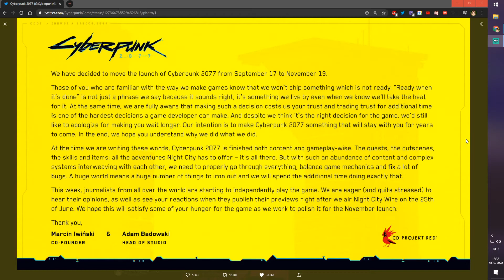News Cyberpunkt 2077 schon Wieder verschoben ?!?